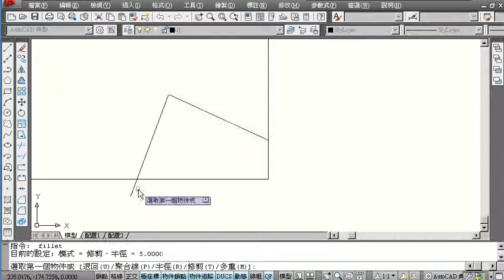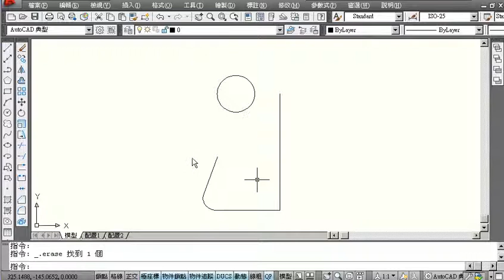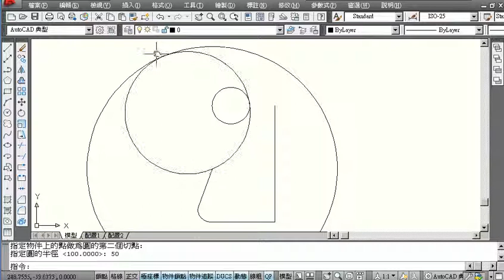203(TQC AUTOCAD2010教學 吳老師提供)